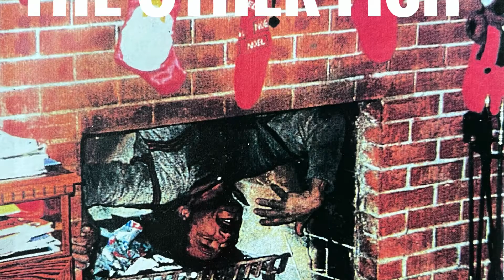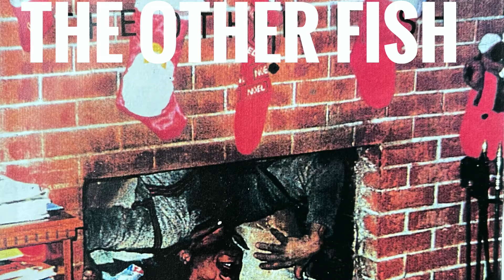The Other Fish Cocaine Eyes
A tribute to Neil Young- we love you Neil
recorded in a small town in Germany.Garage Rock with1 microphone, but you can feel the power of this song.